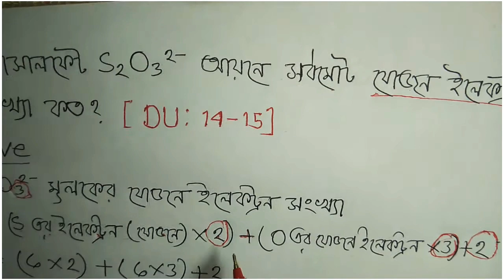Qualitative Chemistry || গুণগত রসায়ন | MCQ Solve | Admission | HSC Chemistry | Part 1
qualitative chemistry

hsc chemistry first paper qualitative Chemistry mcq solve short technique

খুব সহজ ও কম সময়ে গুণগত রসায়ন এর MCQ solve

Channel Name -

✨Modern study tricks

Facebook id name -
Md.Mohiuddin Hossain